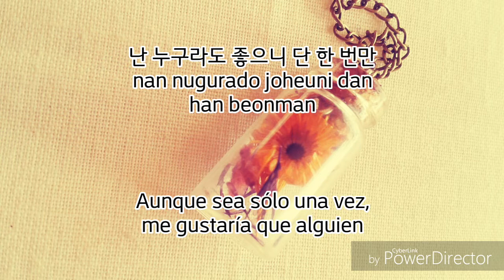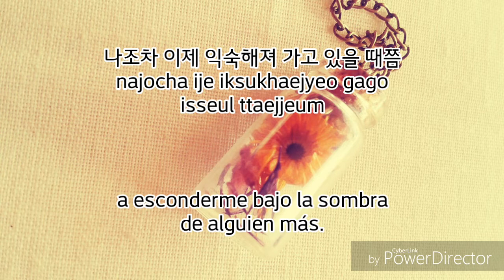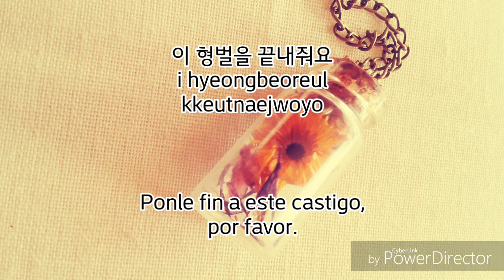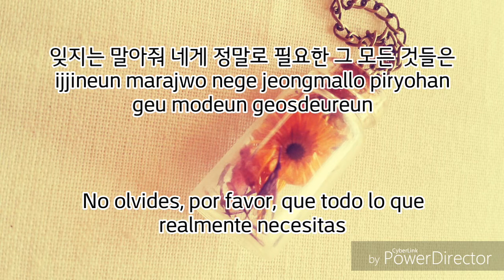심규선 (Lucia) - INNER [sub. español]